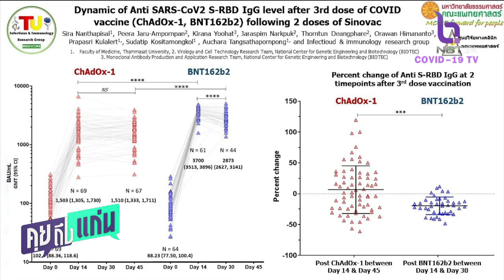คุยถึงแก่น 28 ก.ย. 2564 ‘ดร อนันต์’เปิดผลวิจัยทีม ‘มธ ’ ชี้กระตุ้น ‘แอสตราฯ’ภูมิตกช้ากว่า ‘ไฟเซอร์’